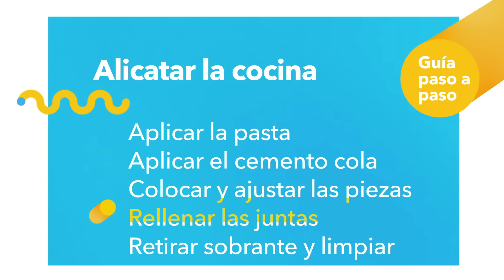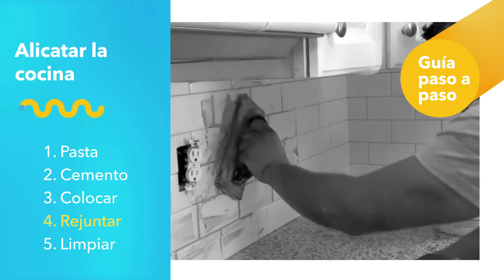¿Cómo alicatar la cocina? - habitissimo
Descubre cómo se hace el alicatado de las paredes de la cocina. Los mejores profesionales de las reformas de cocinas nos explican todos los pasos a seguir para hacer esta reforma:

- Preparación de la superficie de las paredes para el alicatado.
- Elección de los azulejos para la cocina.
- Rellenado de las juntas del alicatado.
- Limpieza de las paredes y desescombro.

Este vídeo condensa en pocos minutos las reformas reales que los siguientes canales de YT han compartido. Gracias a su experiencia y talento, hemos podido mostrar con muchos ejemplos diferentes cómo hacer una obra determinada de una forma clara, ordenada y sobre todo muy resumida. No obstante, te animamos a que visites los canales para poder ver las reformas completas.

Linea 3 Cocinas
Ideas de Decoracion de Interiores TOP TENDENCIAS
paulinacocina.net
Rudeco - Construcciones y Reformas
materialesnavarro
Carlos ArD
mkcuac escobar garces
Euclides José Medina
Maykolízate
Gayafores Cerámica
David Medina
Saint-Gobain Weber España
flocordisl
Carlos Rodriguez
SODIMAC
Sal DiBlasi
MaterialesTeodoroMes
Toupret España
Castor223
Hugo Correa
Castorama Polska
MEGA MASZYNY